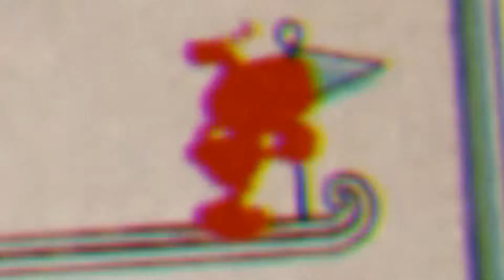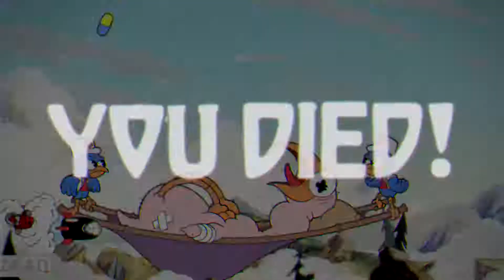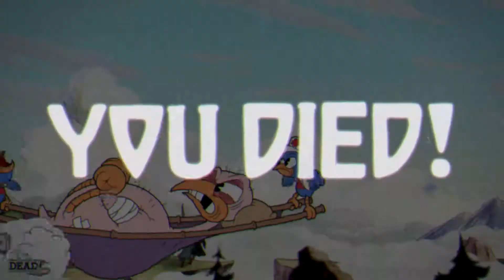This Game Broke My Soul | Cuphead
The following music was used in this video.